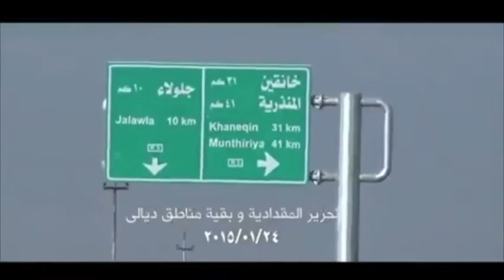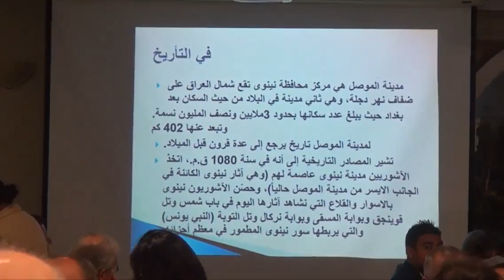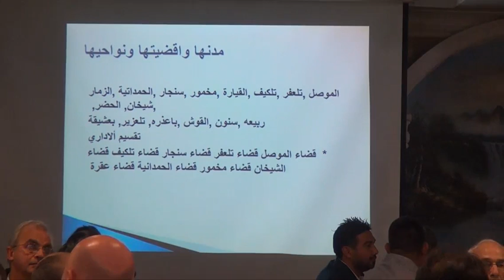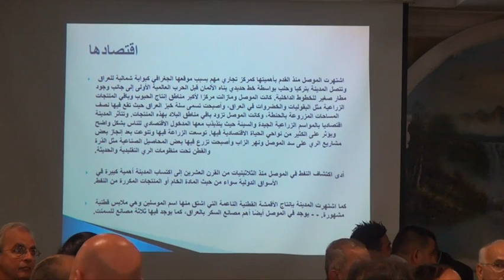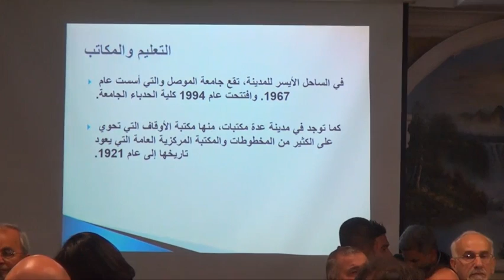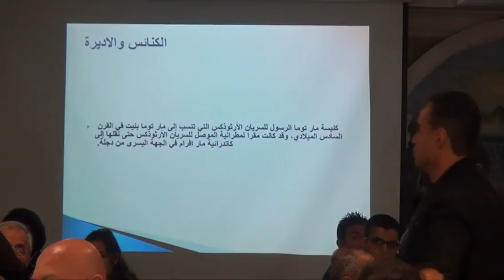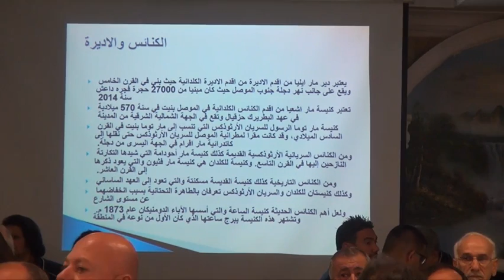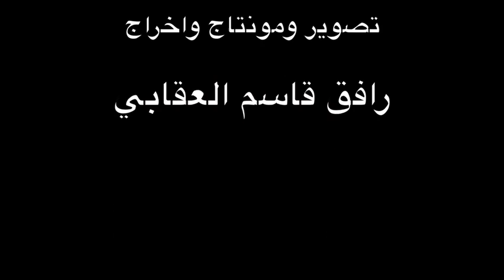سدني تحتفل بتحرير الموصل تصوير واخراج رافق العقابي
لجنة العمل المشترك للجالية العراقية  في استراليا تقيم احتفالا كبيرا بمناسبة تحرير الموصل
27/7/2017
تصوير ومونتاج واخراج رافق قاسم العقابي